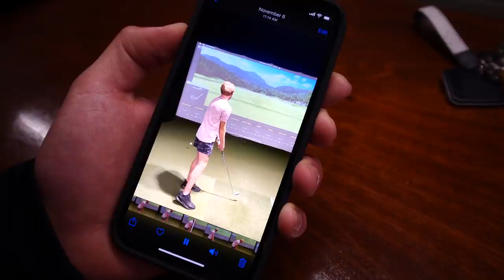Peyton Manning Coaches Me To Win $100,000...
MMG golf tourney baby lets get it